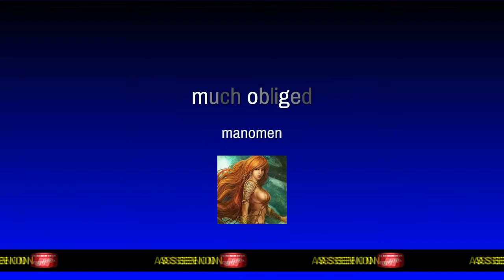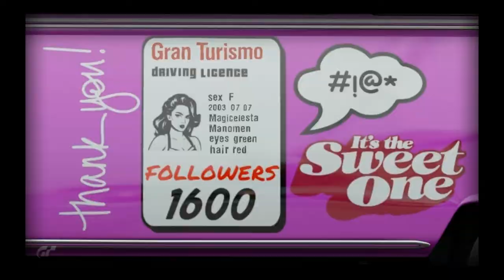thank you following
Celebration video